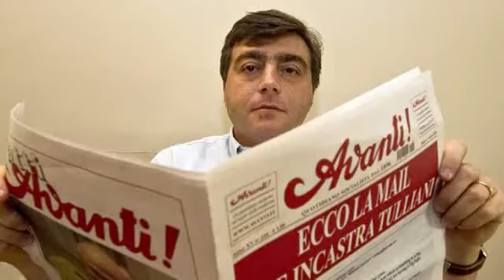PM Forever Trailer originale.mov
In esclusiva per la piattaforma Cinema on Demand il nuovo discusso film del regista Massimo Emilio Gobbi: PM Forever, la biografia non autorizzata di Antonio Di Pietro.
Visitaci su per accedere a tutti i nostri contenuti.